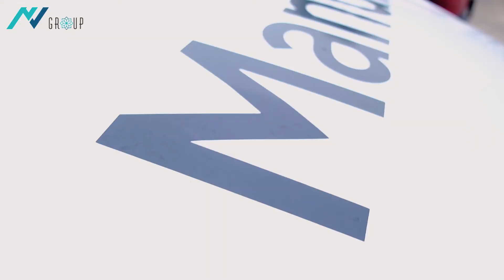Manulife Hà Nam Diễu Hành TP Phủ Lý